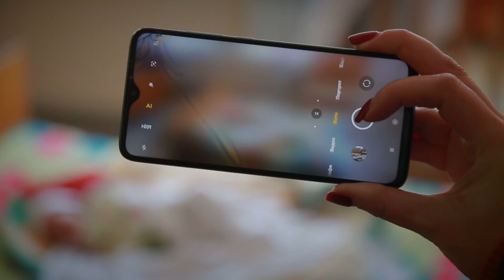Молода мама колотила суміш на самогонці і давала немовляті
На Одещині дітей поять самогонкою!

Це не якісь погані жарти, а цілком реальна історія, у якої у всіх навколо просто очі на лоб полізли!

В селі над новоспеченою матір'ю влаштували справжнє шефство і тотальний контроль: бо знали, що вона може бути непутящою, але дуже вже хотіли їй допомогти.

Бо завагітніла і вже вдруге народила. []

Їй проводили бесіди, готували до материнства, після пологів щодня навідувала медсестра, принесли всі необхідні для дитини речі.

Та все одно якось помітили, що з немовлям щось явно не так!

Коли додому до матері прийшла перевірка - всі ледве не втратили мову!

Бо просто при людях жінка взялася колотити дитяче харчування на домашній горілці!